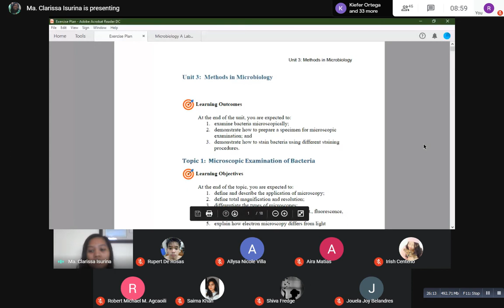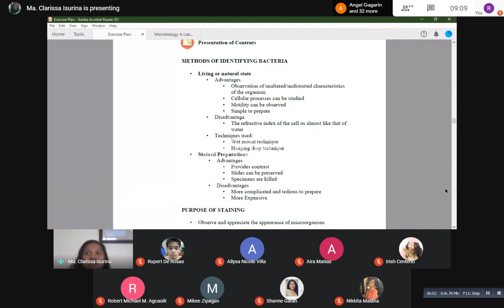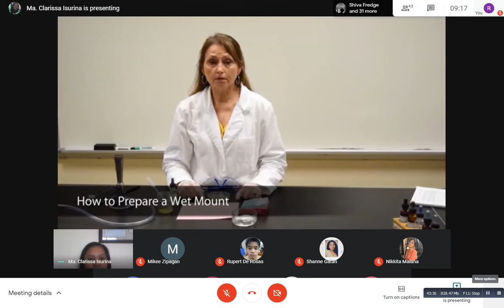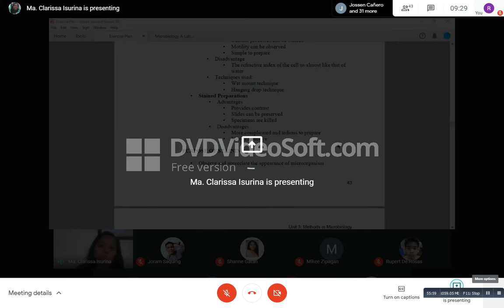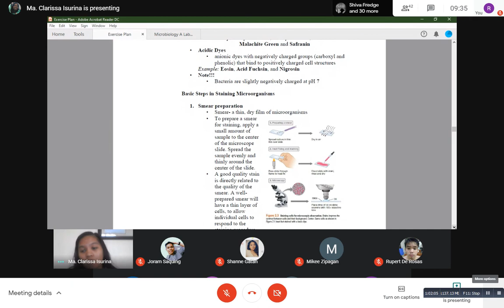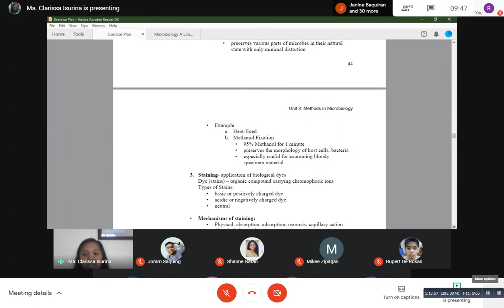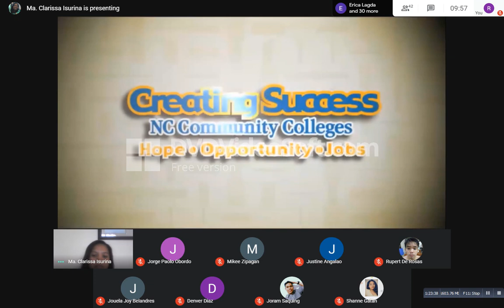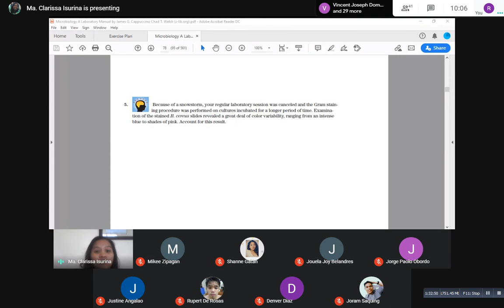TOPIC 3 BACTERIOLOGY